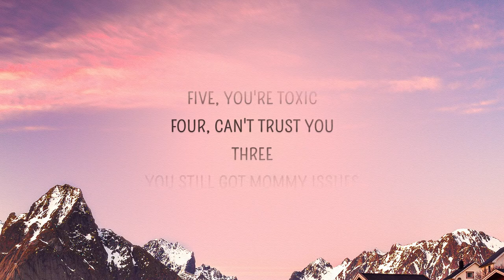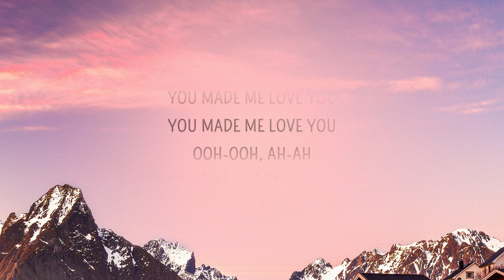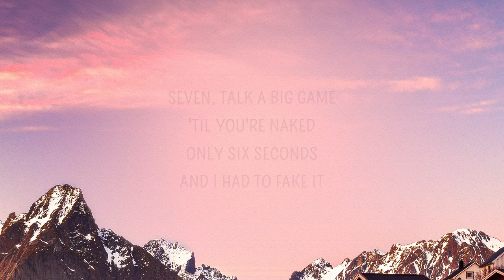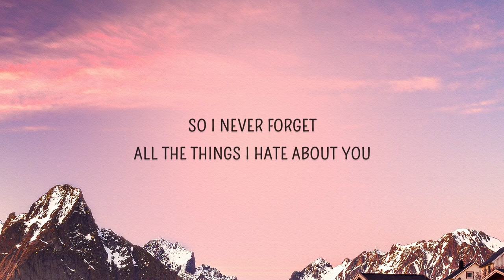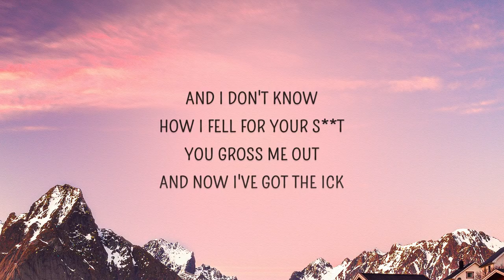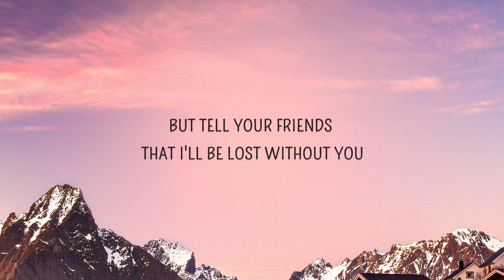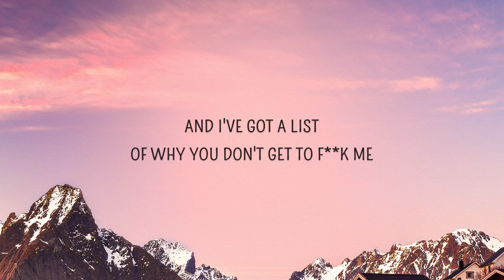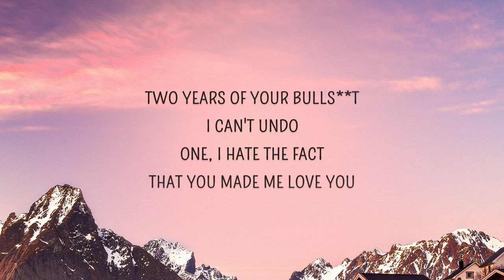[1 HOUR 🕐] 10 Things I Hate About You - Leah Kate (Lyrics)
[Verse 1]
I caught you cheatin'
You had the nerve to say you're sleepin'
Just not with her, but tell your friends that I'll be lost without you
So I made a list so I never forget all the things I hate about you

[Verse 2]
You gross me out and now I've got the ick